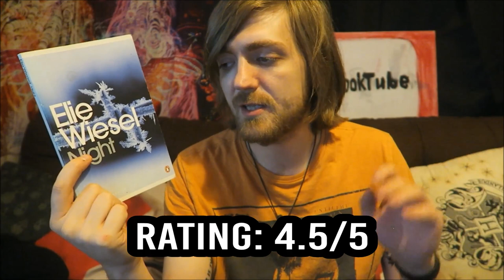Elie Wiesel - Night [REVIEW/DISCUSSION]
An important book!

BOOKS MENTIONED:
Elie Wiesel - Night
Richard Bachman/Stephen King - The Long Walk